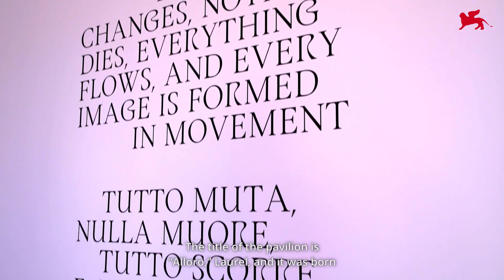Biennale Arte 2022 - Venice Pavilion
Interview with Giovanna Zabotti, curator, and Paolo Fantin, artist of the Venice Pavilion at the 59th International Art Exhibition "The Milk of Dreams" (Venice, 23 April - 27 November 2022).

Video: 3D Produzioni